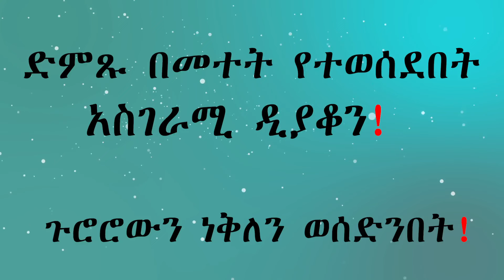ድምጹ በመተት የተወሰደበት አስገራሚ ዲያቆን! ጎሮሮውን ነቅለን ወሰድንበት!